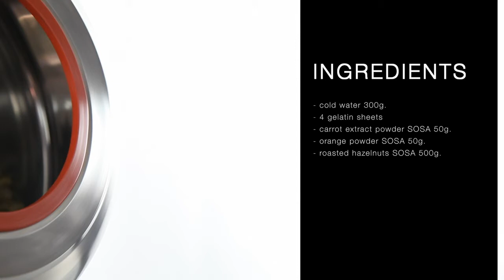CONFI KIT- Hazelnuts Coated with Carrot and Orange (Gelatin Coating Technique for Nuts)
GELATIN COATING TECHNIQUE FOR NUTS
Hazelnuts Coated with Carrot and Orange

Ingredients:

• 300 g cold water
• 4 gelatin sheets
• 50 g Sosa Carrot Extract Powder
• 50 g Sosa Orange Powder
• 500 g Sosa Roasted Hazelnuts

Elaboration:

Soak the gelatin in the water.
Heat the water and dissolve it.
Strain the mix through a fine mesh.
Fill a spray bottle with the strained mix.
Mix the Sosa Carrot Extract Powder with the Sosa Orange Powder.
Put the Sosa Roasted Hazelnuts in the Confi Kit bowl.
Spray it with the gelatin base.
Add some carrot and orange mixture powder.
Spray again.
Let it roll 3 minutes and add more powder mixture.
Let it roll 4 minutes and add more powder mixture.
Let it roll 2 minutes and add some carrot powder.
Take the coated hazelnuts out of the Confi Kit and sieve.
Dehydrate at 45ºC / 113ºF during 4 hours.